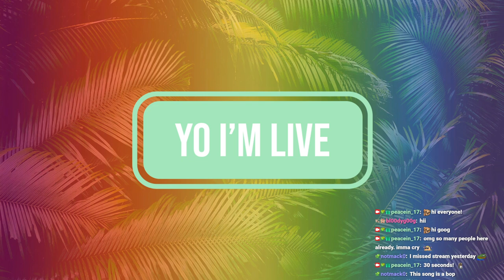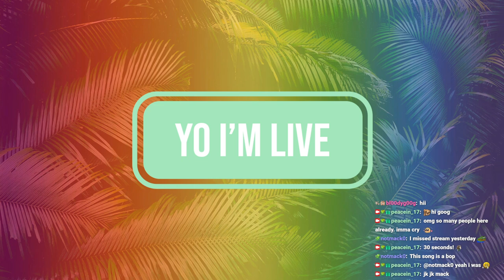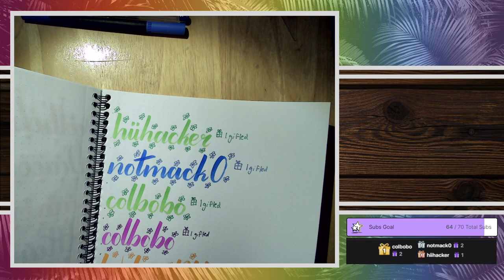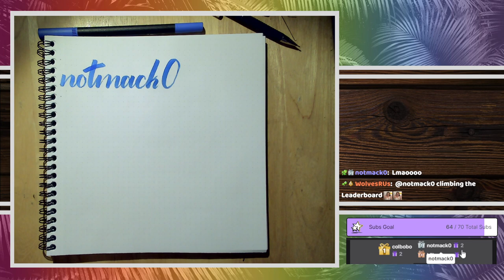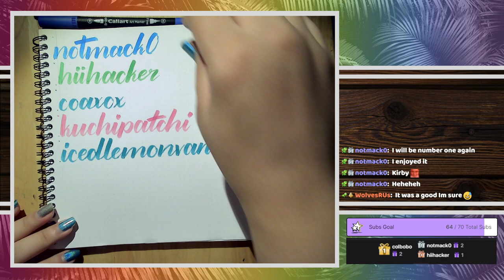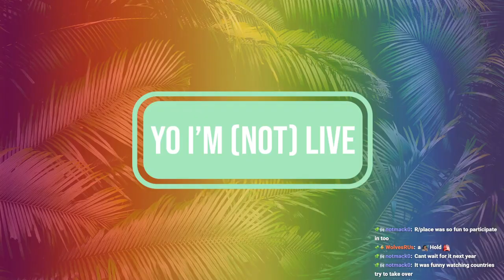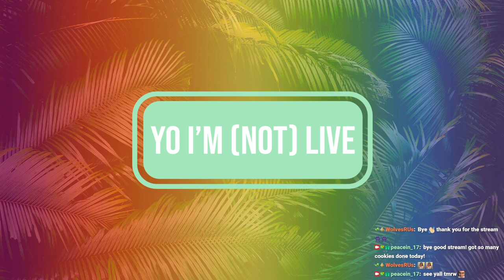9/5/22 DECORATING COOKIES! chat makin me work on a holiday smh PAST SUB ONLY STREAM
Time Stamps
00:00:00 Starting Soon
00:06:10 Intro then Cookie Decorating
04:23:05 Thanking Subs Calligraphy